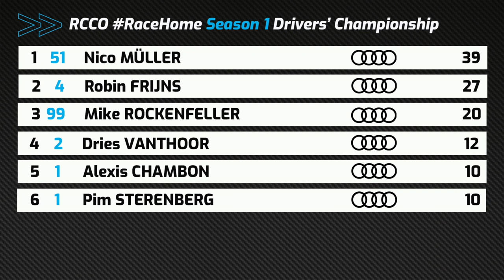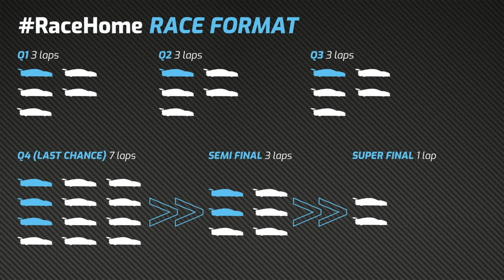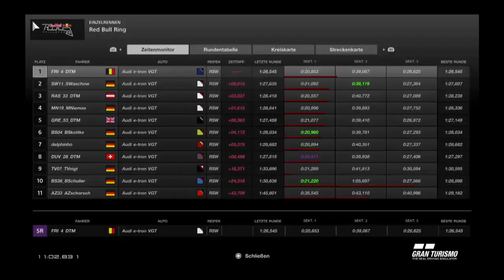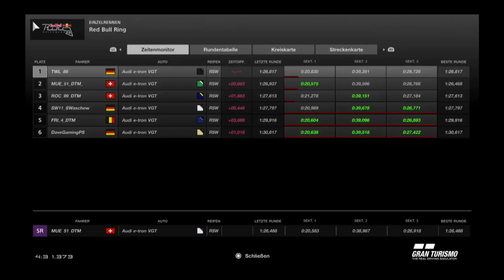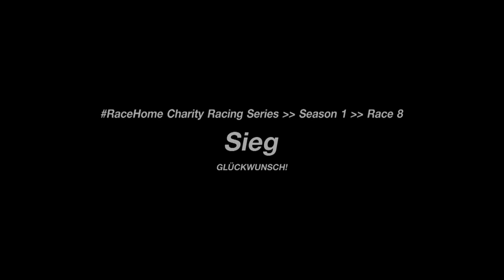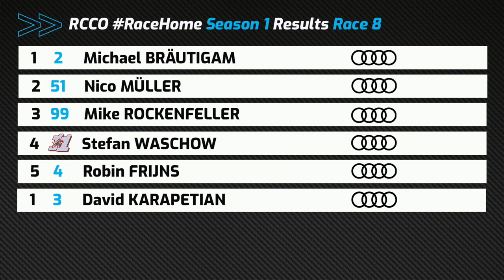RaceHome – Saison 1 – Rennen 8 – Red Bull Ring (Re-Live mit deutschem Rennkommentar)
Der achte Lauf der RCCO RaceHome Charity Racing Series auf dem Red Bull Ring war das erste Regenrennen der virtuellen Elektrorennserie.

Deutscher Rennkommentar: Oliver Sittler.